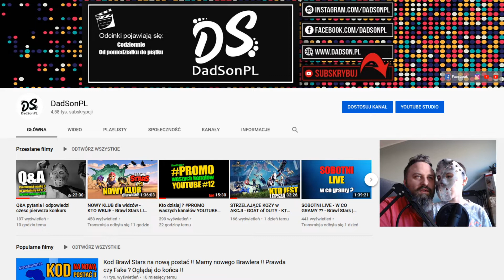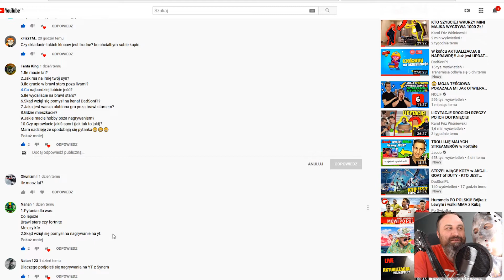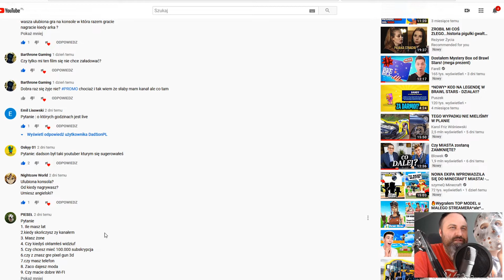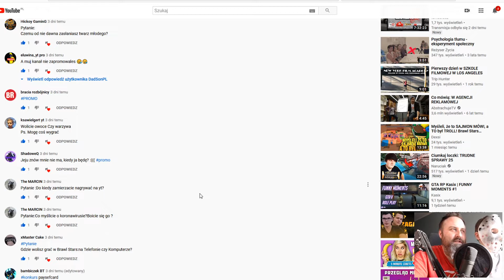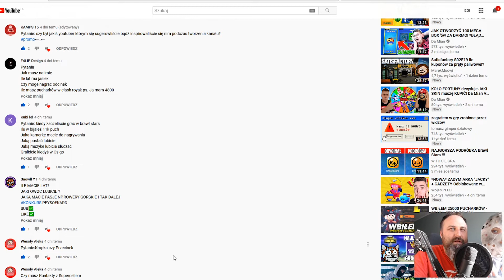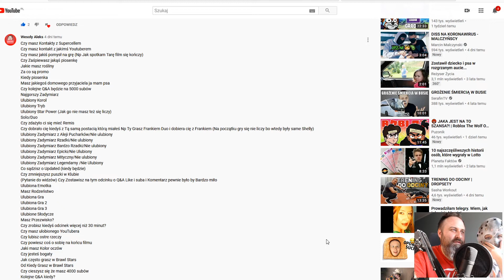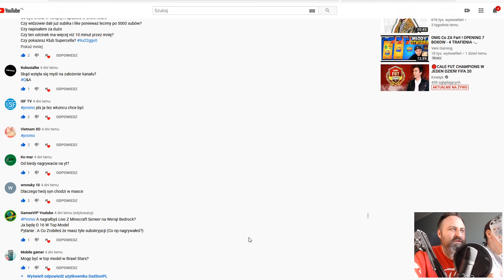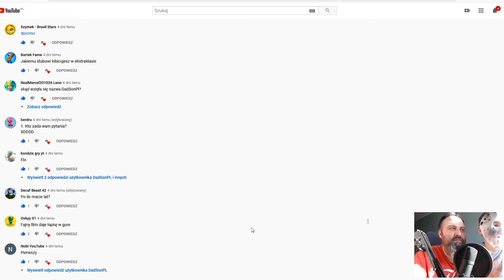Czy otworzymy sklep online ? - Mamy Fobie ? Q&A - pytania i odpowiedzi dla naszych widzów - CZEŚĆ 2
Witajcie na naszym kanale DadsonPL, dzisiaj drugi odcinek Q&A czyli pytania od widzów i nasze odpowiedzi :D Pytań zadaliście bardzo dużo dlatego musieliśmy podzielić odcinek  Q&A na dwie części. Bardzo dziękujemy jeszcze raz za wszystkie pytania. A dzisiaj o 15:00 LIVE  Q&A w którym będziecie mogli zadać nam jeszcze jakieś pytania, które np. nie padły w filmie ;]